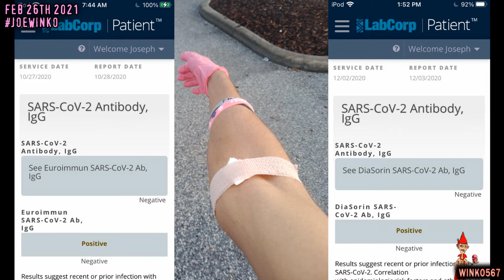Un-stolen Doses | Joe Winko Talk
This episode of Joe Winko Talk is about 2 women in Florida who tried dressing up as elders to get coronavirus vaccines and Joe Winko's thoughts on it.